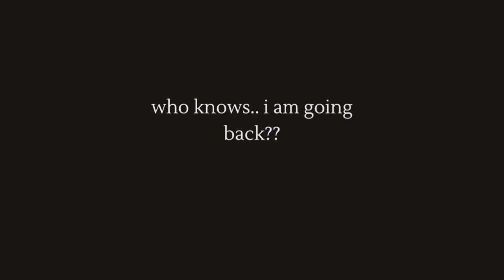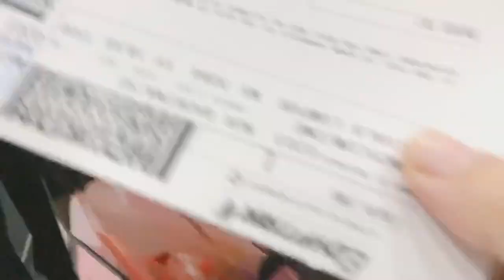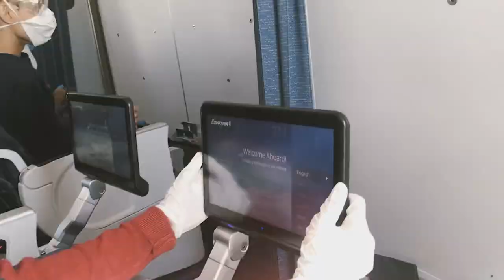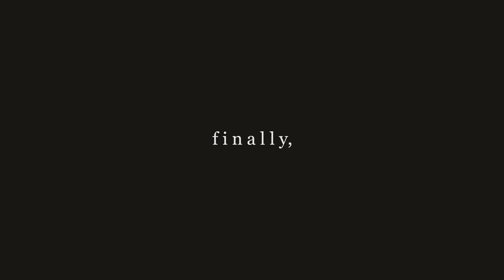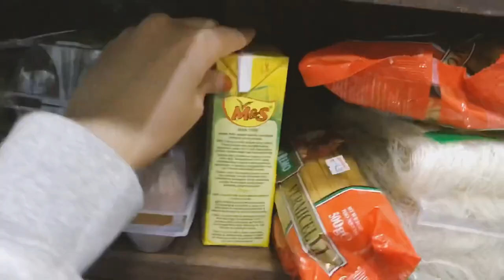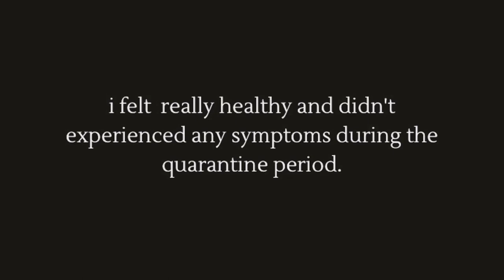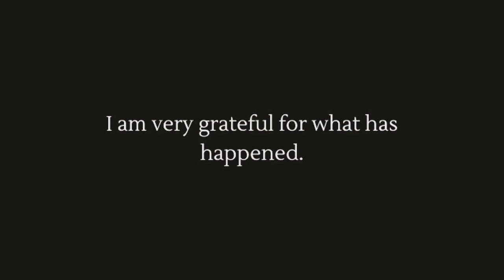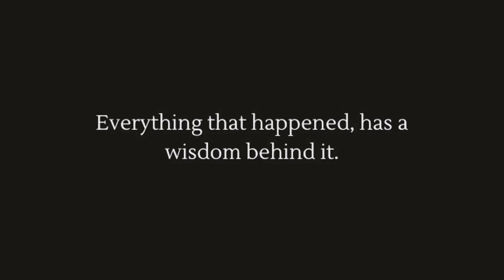RUSSIA - KUALA LUMPUR | Flying back home Malaysia during COVID-19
Here's the compilation footages that i've filmed along this journey.
To be honest, I was planning to not going back home during the Summer break (Last September). Actually i even told my family in Malaysia that i was totally fine staying in Russia. Eventhough most of my batchmate already went back Malaysia earlier, I refused to join them although the cases were arising everyday crazily. But, thaught of the ticket prices, my exams, and studies.. I decided to not going back and stay with my other seniors in Russia.

But suddenly, something happened. I changed my mind. Definitely it was the very last minute plan. I booked a chartered flight with other Malaysian students 6 days before we flew. Settled all the documents needed and packed my stuffs by myself. Phew.

Anyways, kuddos to those who contributed in making this journey a huge success and bringing us back home safely after facing a lots of cancellations and hardships. May Allah bless all your efforts. Much appreciated ☺️